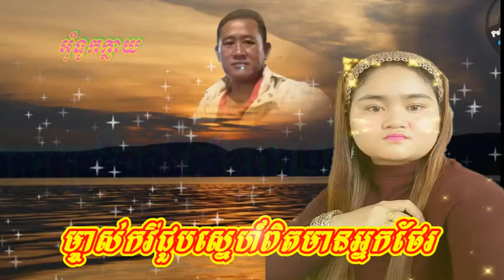អុំទូកក្លាយ ភ្លេងការប្រពៃណីយខ្មែរ ២០១៩ Om tok khlay Phleng ka bropey ney khmer